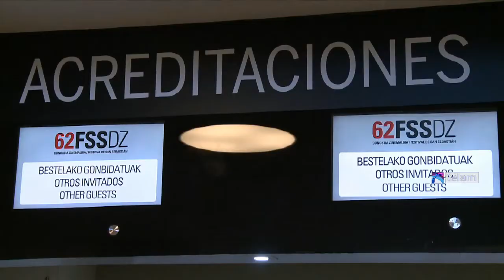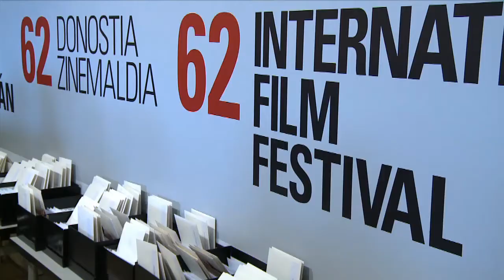El Festival de San Sebastián concentra la atención de miles de periodistas de todo el mundo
La 62º edición del Festival de Cine de San Sebastián recibió 3.472  invitados, entre los que se encuentran 1.086 periodistas que de todas partes del mundo llegaron a esta ciudad recostada sobre el Mar Cantábrico para cubrir las alternativas del evento que se extenderá hasta el sábado 27 de septiembre.

Como viene sucediendo desde hace algunos años, el festival despierta el interés de los medios de todo el mundo y en especial de Sudamérica, con la prensa especializada cubriendo una especial atención a la sección "Horizontes Latinos".

Justamente en este apartado, la presencia argentina es ineludible, nada menos con ocho películas de las catorce que integran la sección, engrosan la lista del films nacionales, a los que se agregan filmes de Colombia (Franco Lolli), México (Güeros), Chile (Matar a un hombre), Brasil (Praia do Futuro, Ventos de Agosto).

Y por supuesto, la presencia de figuras como Denzel Washington que además de recibir el Premios Donostia a la Trayectoria presenta el filme "The Equalizer: El Protector" , de Antoine Fuqua y el actor puertorriqueño Benicio del Toro, quien protagoniza "Escobar: Paradise Lost", filme de Andrea di Stefano en el que el ganador del Oscar encarna al narcotraficante Pablo Escobar, son algunos de los muchos los muchos elementos de interés para los cientos de periodistas de todo el mundo que se concentran en San Sebastián durante una semana.